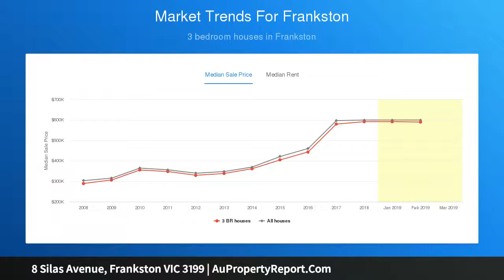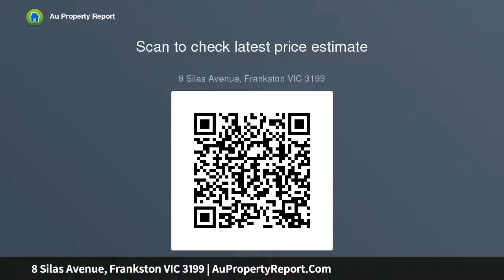8 Silas Avenue, Frankston VIC 3199 | AuPropertyReport.Com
8 Silas Avenue, Frankston VIC 3199
Property Type: house
Bedrooms: 3
Bathrooms: 3
Car Space: 3
Investing? Look no further...